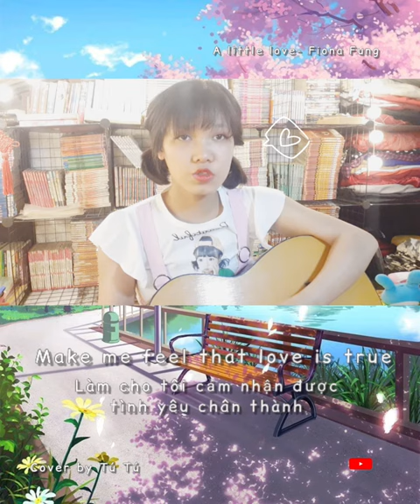Cover: A little love- Fiona Fung/ by Tú Tú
Lyrics:
Greatness as you
Lớn lao như bạn
Smallest as me
Nhỏ bé như tôi
You show me what is deep as sea
Bạn chỉ cho tôi thấy những điều sâu dưới biển cả

A little love,little kiss
Một chút tình yêu, một cái hôn nhẹ
A litlle hug, a little gift
Một cái ôm nhẹ, một món quà nhỏ
All of little something, these are our memories
Tất cả những ký ức nhỏ bé đó là ký ức của chúng mình

You make me cry, make me smile
Bạn làm tôi khóc, bạn cho tôi cười
make me feel that love is true
Bạn cho tôi cảm nhận được tình yêu chân thành
You always stand by my side
Bạn luôn bên cạng tôi
I don’t want to say goodbye
Tôi không muốn nói lời tạm biệt

Bạn khiến tôi khóc, bạn khiến tôi cười
make me feel the joy of love
Bạn khiến tôi cảm nhận được niềm vui của tình yêu
Oh kissing you
Ôi, hôn bạn
Thank you for all the love you always give to me
Cảm ơn bạn vì tình yêu bạn luôn dành cho tôi
Ôi, tôi yêu bạn